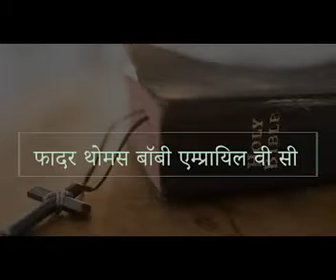"बाइबिल तीर्थयात्रा" दिन - 18 : 18/06/2020